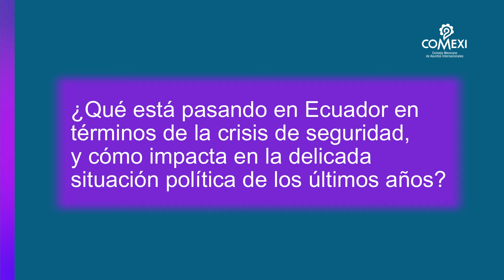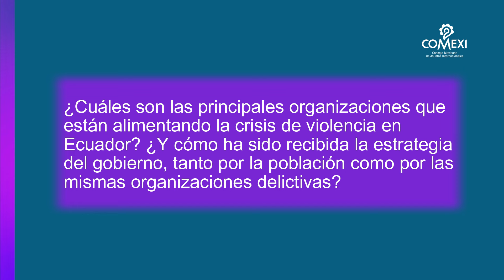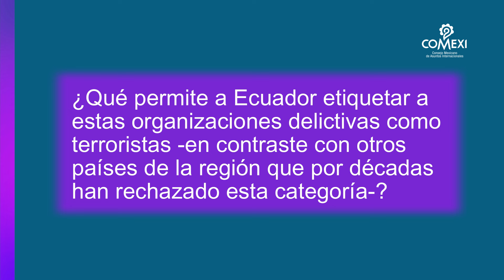Ecuador: el contexto de la crisis de seguridad | Parte I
Beatriz García Nice, Asociada del Programa sobre América Latina, Wilson Center, explica el contexto político ecuatoriano en el que se da la crisis de violencia, refiere las principales organizaciones delictivas y sus formas de actuación, y aborda la designación de éstas como organizaciones terroristas.
Entrevista: Alejandra López de Alba G.